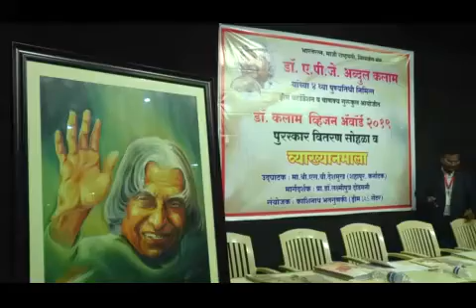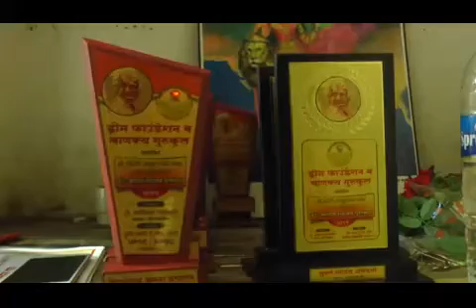abdul kalam kashinath bathgunki1